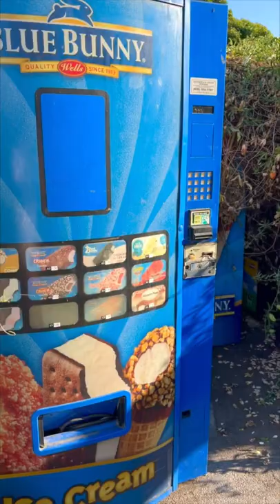To Find The Ice Princess, Travel Through the Magical Vending Machine Forest